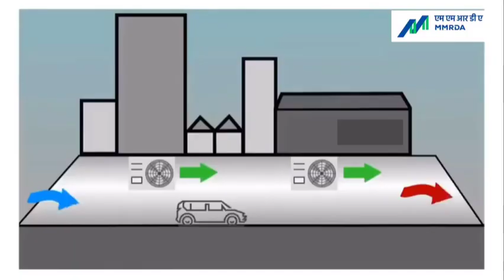Thane-Borivali Twin Tube Tunnel, India’s longest and largest urban tunnel.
Under the visionary leadership of Honourable Prime Minister Narendra Modi, a pioneering project of Thane Borivali Twin Tunnel is poised to transform connectivity between Mumbai and Thane. Here are a few significant features of the project:

-Spanning 11.8 km, the Thane-Borivali Twin Tube Tunnel will be India’s longest and largest urban tunnel.

-Utilizes the world’s largest Tunnel Boring Machine (TBM) for construction efficiency.

 - Connects Thane to National Highway 8 in Borivali, passing beneath the Sanjay Gandhi National Park.

-Each tunnel features two unidirectional lanes and an emergency lane, interconnected by cross passages every 300 meters.

 - Designed with state-of-the-art ventilation systems meeting international standards (NFPA502 and BD78-99).

 - Projected to reduce CO2 emissions by 150,000 metric tonnes annually and decrease particulate matter, enhancing environmental sustainability.

 - Utilizes 4,000 metric tonnes of structural steel and 660,000 cubic meters of concrete for robust infrastructure.

 - Promises to reduce travel time from Borivali to Thane from 1-1.5 hours to just 12 minutes, benefiting approximately 100,000 commuters and reducing congestion and pollution on Ghodbunder Road.

-The project highlights MMRDA’s commitment to protecting the sensitive ecosystem of Sanjay Gandhi National Park, showcasing their dedication to sustainable development.